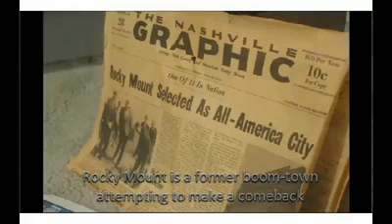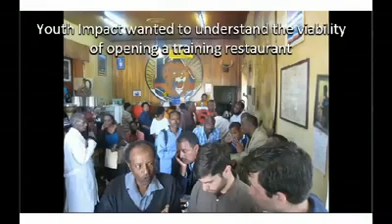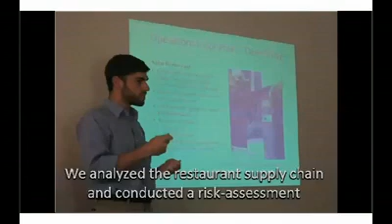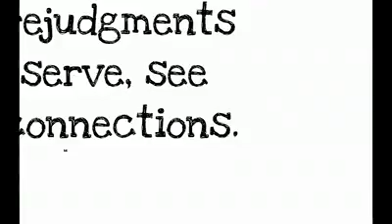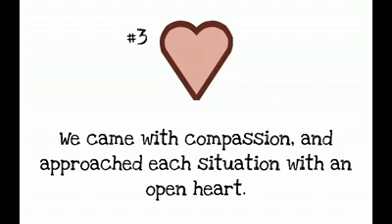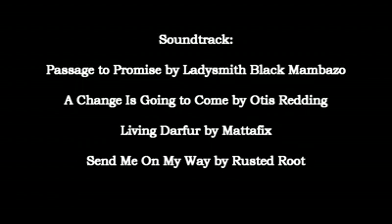Seeking Change: UNC Kenan-Flagler and the World Around Them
Entry in the 2013 Global Business School Network MBA+ Challenge Video Contest: A group of 12 MBAs sought to have an impact on communities from East Africa to Eastern North Carolina. We collaborated with inspiring people who, despite being confronted daily with enormous challenges, possess the fortitude to strive for a future full of great promise. We only hope that our impact on them was half as valuable as what they gave to us.